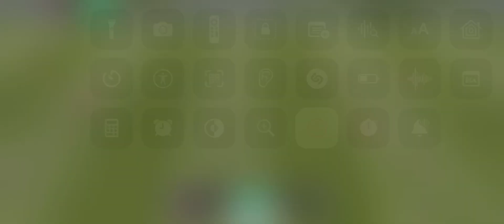What a game